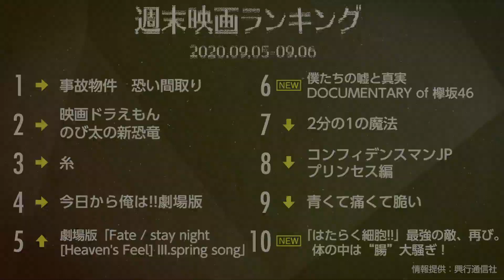亀梨和也『事故物件 恐い間取り』2週連続1位！2020.09.05-09.06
今週は、亀梨和也『事故物件　恐い間取り』2週連続1位！公開10日で興収10億円突破

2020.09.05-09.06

2位：『映画ドラえもん　のび太の新恐竜』

5位：『劇場版「Fate / stay night [Heaven's Feel] III.spring song」』